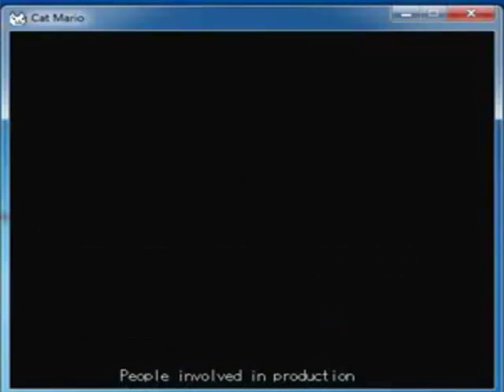[SpeedRUN] CatMario INGLESE (5:01min)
La prima speedrun con catmario, scusate la qualità ma è fatta cono video MIEI vecchi!